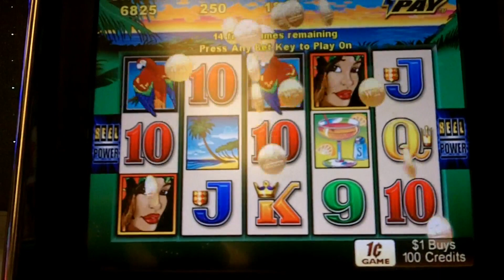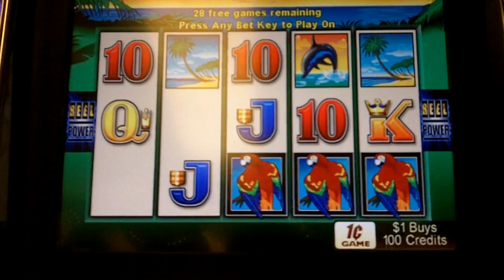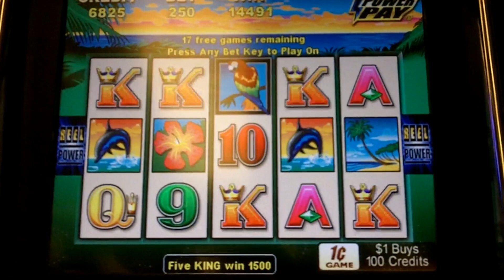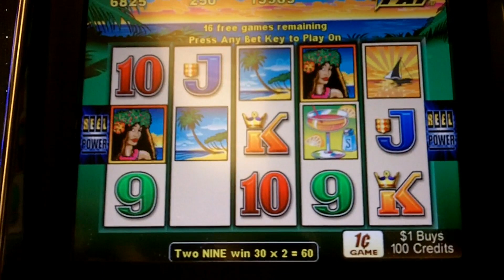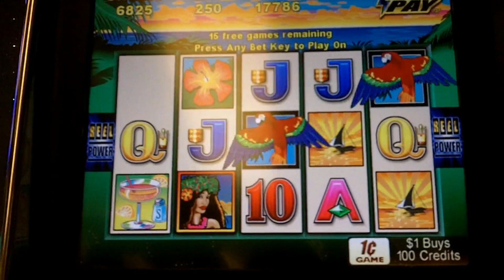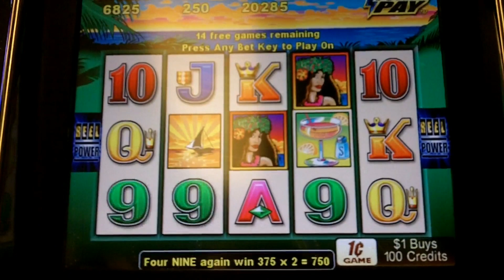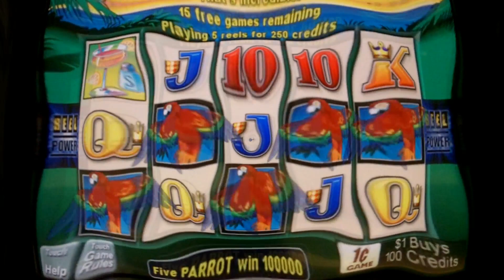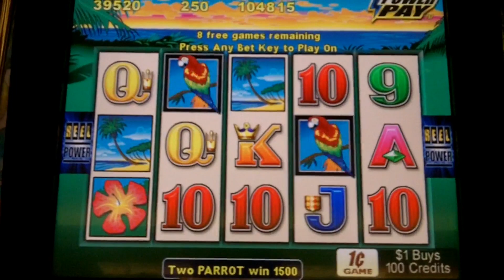Tahiti Magic 5 Symbol Bouns MAX BET Slot Bonus HUGE WIN!!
QHL finally nail the 5 symbol trigger at max bet for a nice payout but the curse doom her win??